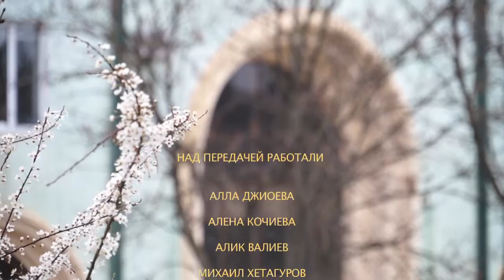ВСТРЕЧА ПИСАТЕЛЯ ЕВГЕНИЯ ГАГЛОЕВА СО СТУДЕНТАМИ И ПРЕПОДАВАТЕЛЯМИ "ЛИТЕРАТУРНОЙ ГОСТИНОЙ" ЮОГУ